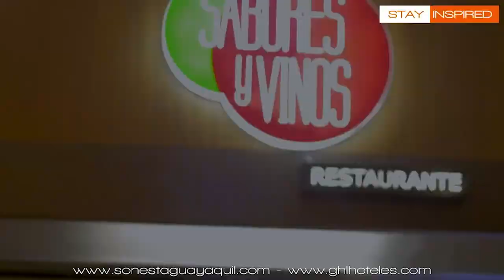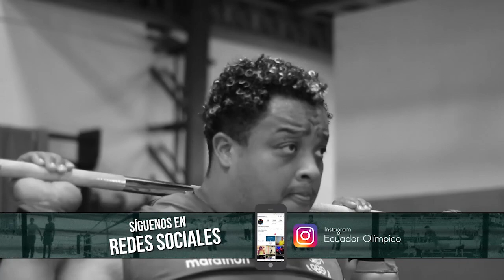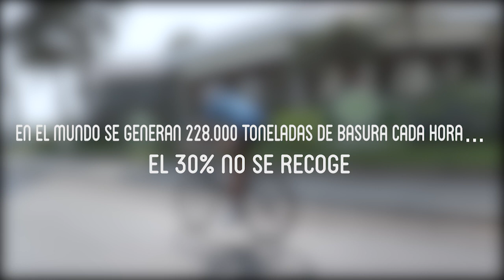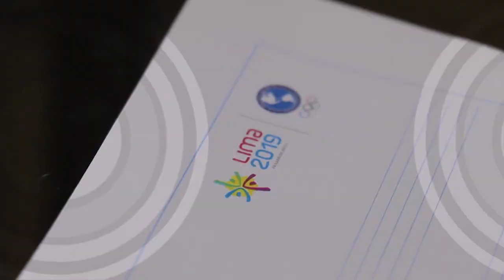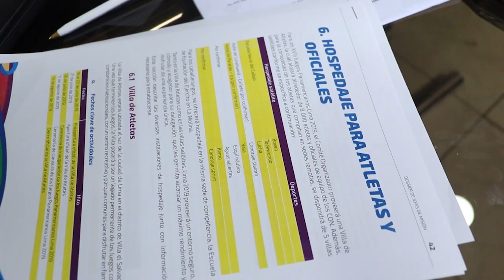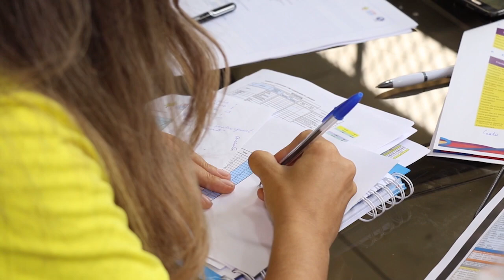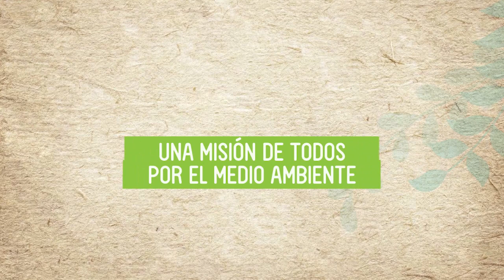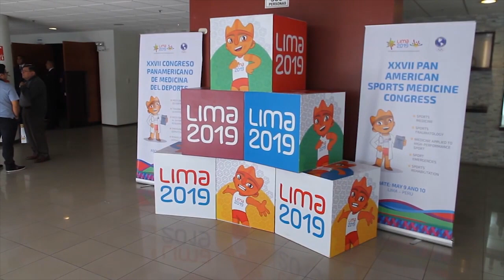Programa Ecuador Olímpico 25 de mayo 2019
PRIMER BLOQUE

- El Team Ecuador de Lucha no para de entrenar, en su deseo de conseguir medallas en los Juegos Panamericano de Lima. En el Centro de Entrenamiento de Alto Rendimiento, el equipo encabezado nuevamente por la gran Lissette Antes, se pone en la mejor forma física y técnica.

- El Club Arrayanes de Quito tuvo la visita del programa internacional Golf Management, que se transmite a través de Golf Chanell, para realizar un documental del golf ecuatoriano. Conozcamos de qué se trata…

SEGUNDO BLOQUE

- En una nueva entrega del segmento “Lima 2019… Nuestro Reto”… donde damos a conocer quiénes son nuestros atletas clasificados a los Juegos Panamericanos, les presentamos en esta ocasión al Team Ecuador de Levantamiento de Pesas… Es hora de conocer al equipo que cuenta con figuras como Alexandra Escobar, Jorge David Arroyo, entre otros…

TERCER BLOQUE

- De cara a los Juegos Panamericanos de Lima y, con el afán de adelantar temas de enorme importancia en cuanto a organización, inscripción numérica y otros, el Comité Olímpico Ecuatoriano mantuvo una Pre Reunión de Registro de Delegaciones con el Comité Organizador.

- El Team Ecuador de Canotaje última detalles para definir la nómina oficial que estará en Lima 2019… César De Cesare es una de las cartas bravas que buscará subirse al podio… Este el informe…

CUARTO BLOQUE

- Cuando estamos a dos meses para que se inauguren los Juegos Panamericanos 2019, el Departamento Médico del Comité Olímpico Ecuatoriano, dirigido por el doctor Pablo Sarmiento, también planifica sus labores para atender al Team Ecuador en Lima.

- Miscelánea deportiva.